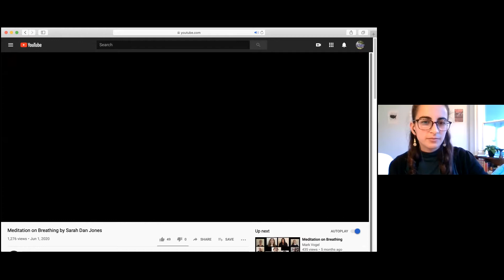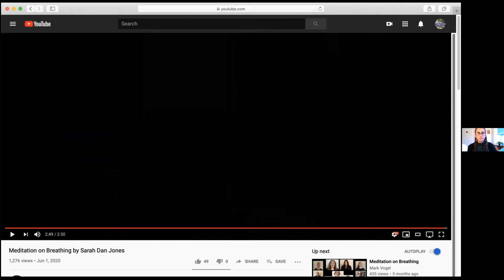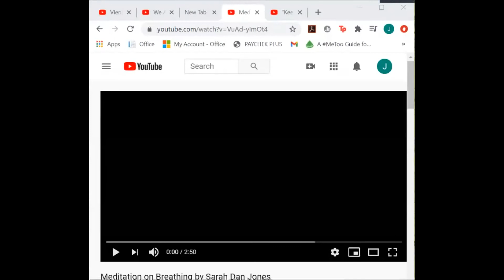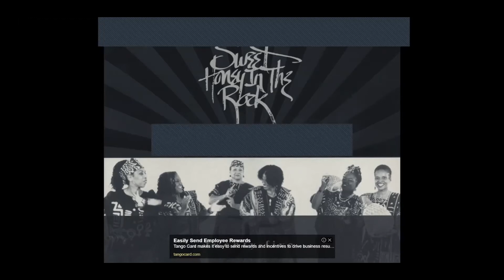11/5/20 Vespers Service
Our ministers Rev. Catie and Jenna lead a post-election vespers service over Zoom.

Visit us at uuneedham.org, or on social media (Facebook, Instagram, and Twitter) @uuneedham. Support our ministries by donating online at our website, uuneedham.org. CCS WORSHIPcast Streaming License for church internet song performances